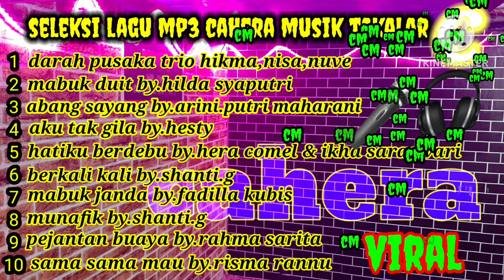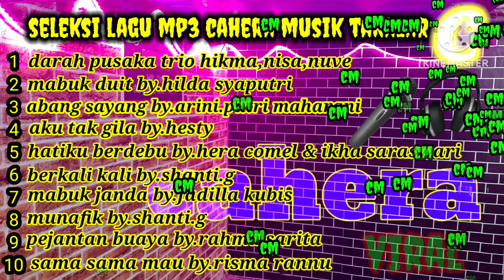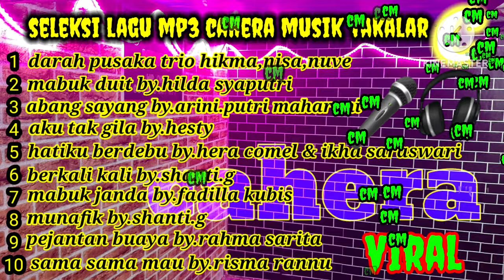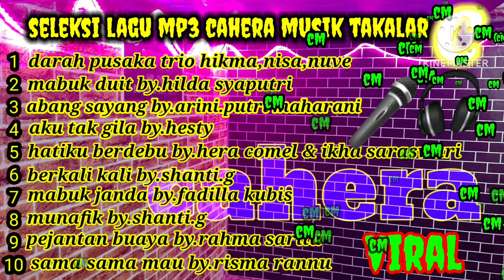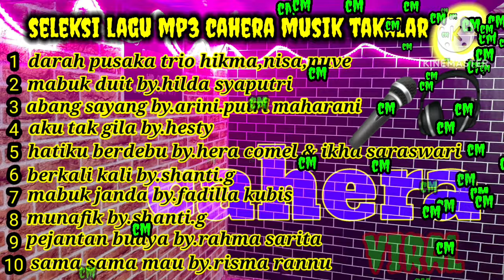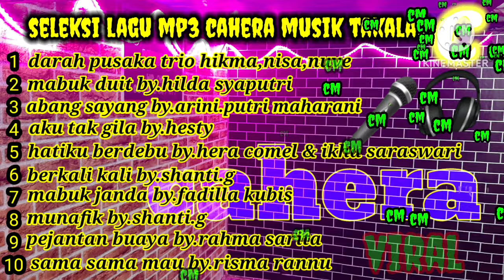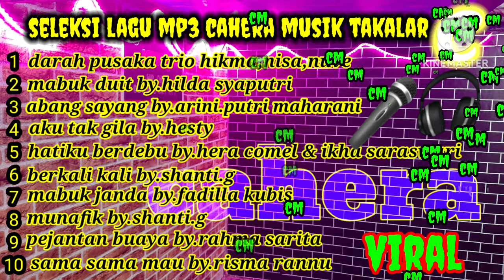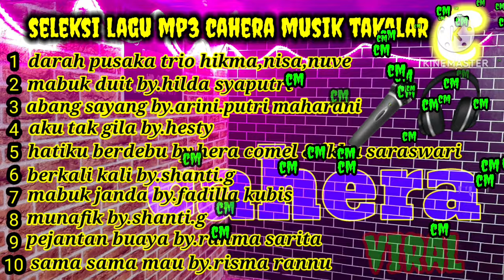🔥 MP3 KOLEKSI DANGDUT PALING TREN